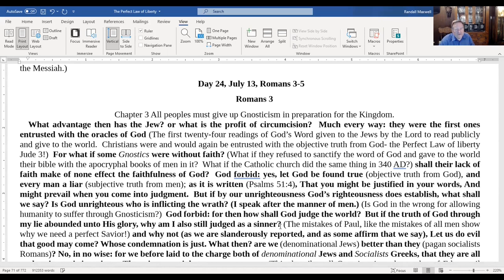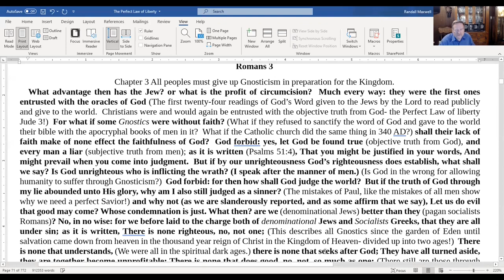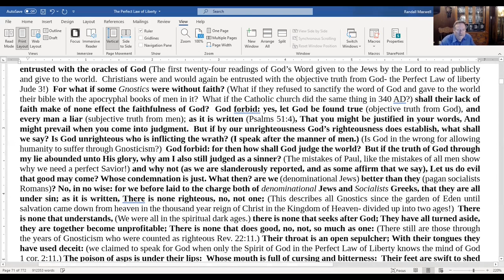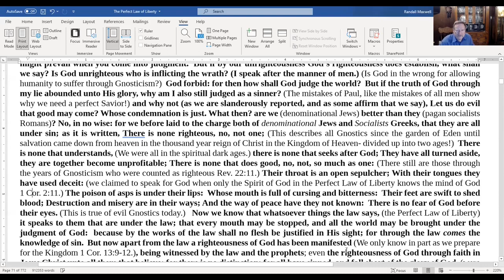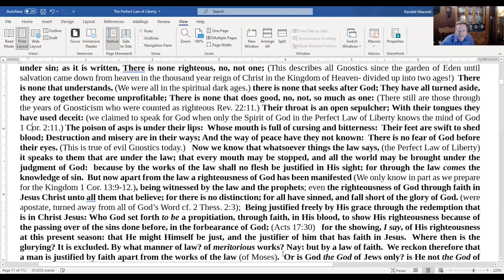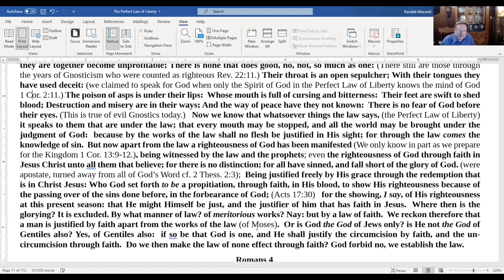Romans 3 Men must stop standing between God and man as we prepare for the 2nd age of the Kingdom.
-- The Rod of Iron Videos – The Rod of Iron for the 2nd Age of the Kingdom of Heaven Ephesians 2:7